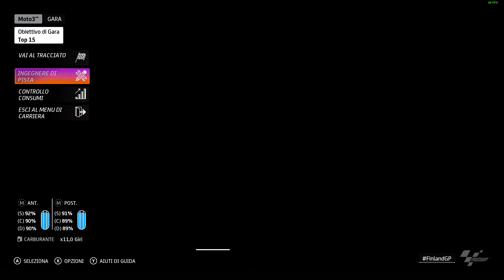MotoGP20 #10| Per la prima volta in Finlandia….come andrà?...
Prima volta sul circuito Finlandese…..vediamo come andrà l'esordio…